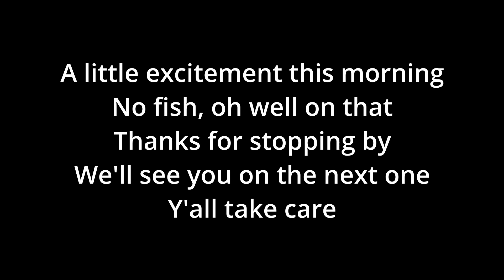Whata Tug in the mud